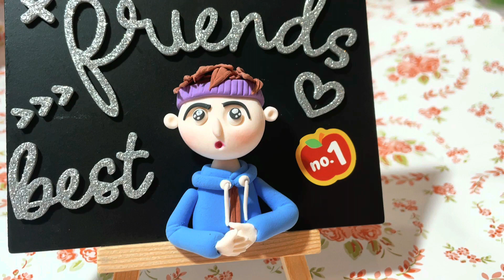|How to make diy clay |clay easy| EP.1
Best Satisfying Clay Videos - Clay Cartoon Characters & Things & Foods
how to make clay   Satisfying Craft  animal clay Polymer Clay Art
TikTok Clay Art